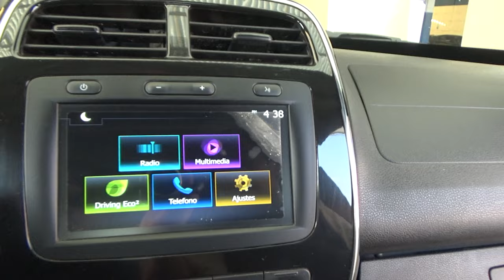Renault / Kwid / 2020 - 17966